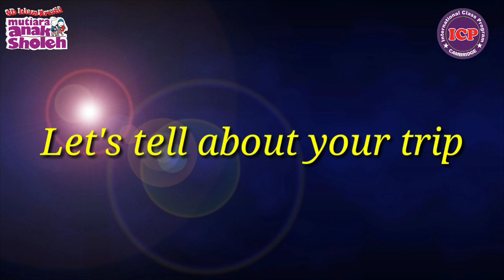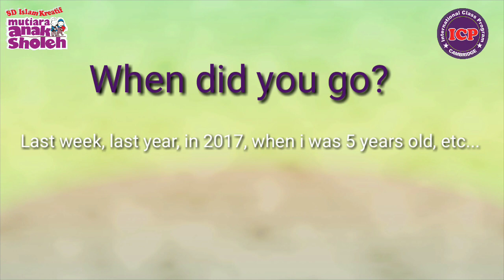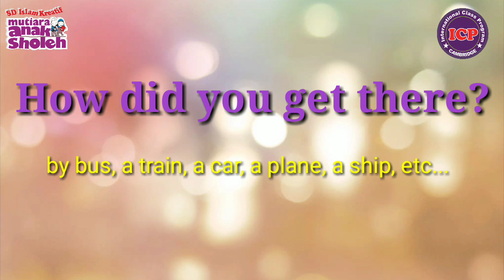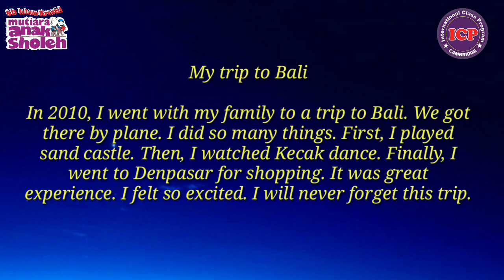Going on trips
Going on trips (Have you ever gone somewhere?)
Let's tell about your trips